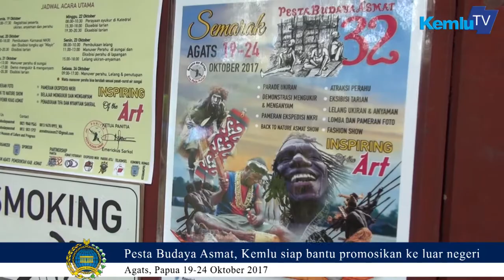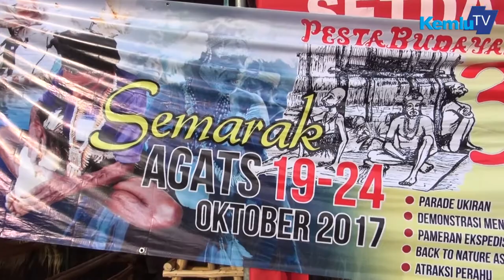LIputan Kemlu TV Promosi Kekayaan Budaya dan Potensi Wisata Kabupaten Asmat, Papua